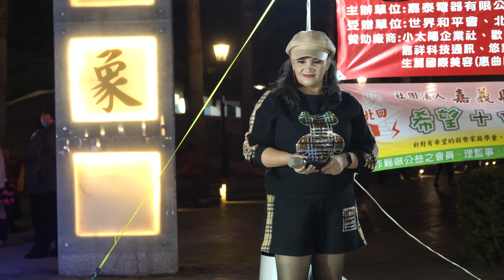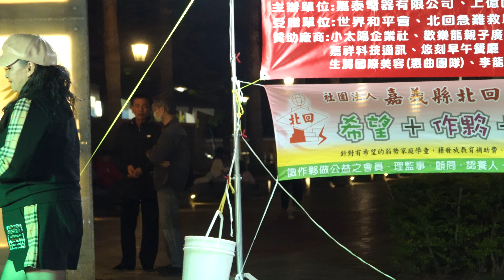[4K-UHD]楊玉櫻-千年萬年-20210313眾星閃耀聚諸羅公益表演